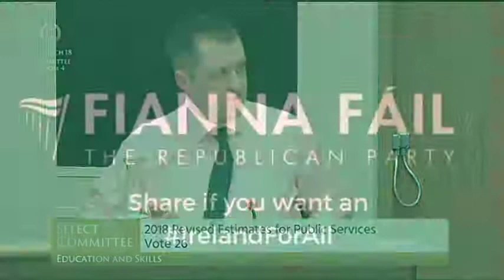Thomas Byrne - Spokesperson on Education - Addressing the issue of the Teacher's Crisis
Fianna Fáil Spokesperson on Education Thomas Byrne TD has today launched wide ranging policy proposals to help combat the teacher shortage crisis impacting on primary and secondary level schools.

He raises these issues with the Minister for Education, Richard Bruton during a committee meeting, however the Minister fails to give an answer.